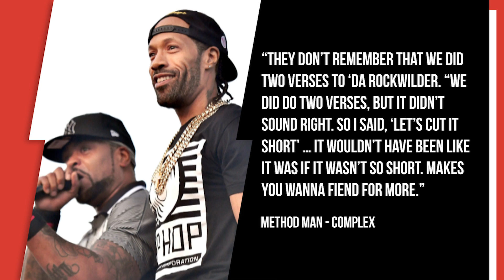Redman CONFRIMS That “Da Rockwilder” EXTENDED Version Exists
Redman has revealed an extended version of his and Method Man‘s 1999 collaborative hit single “Da Rockwilder” actually exists.